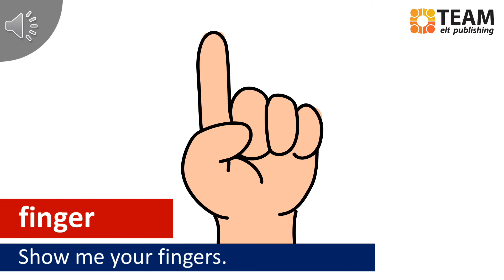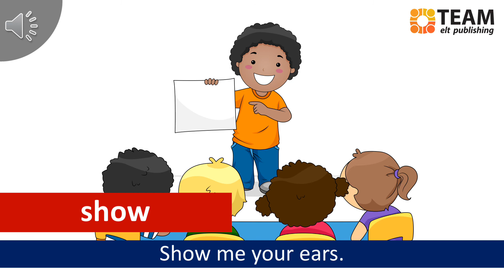GRADE 2 UNIT 7 : BODY PARTS FLASHCARDS ( ENGLISH )